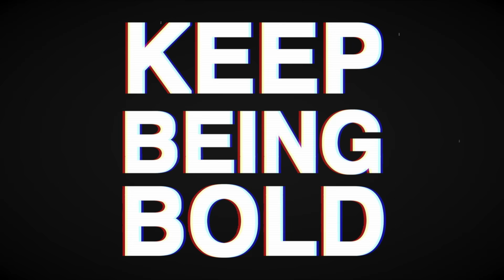50 Years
Doritos Crash the Superbowl 2016